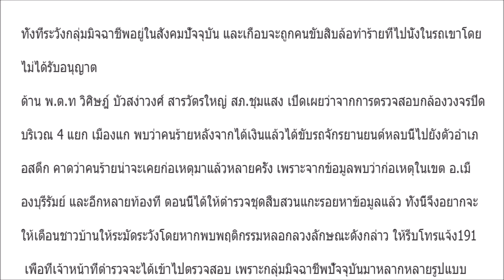หนุ่มเจอชายแปลกขี่จยย ขายหินคลุกถูก จ่ายไป 2 พัน ให้ไปรอหน้ารถสิบล้อ พอโชเฟอร์เดิมมา ชัดเลย